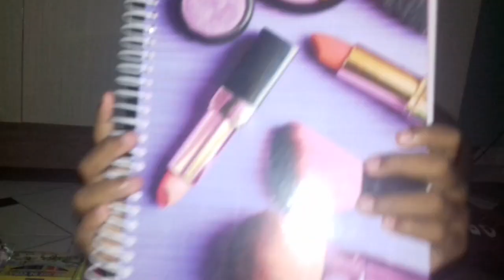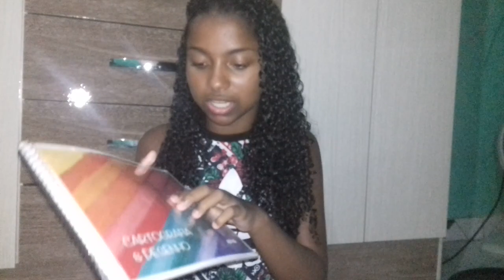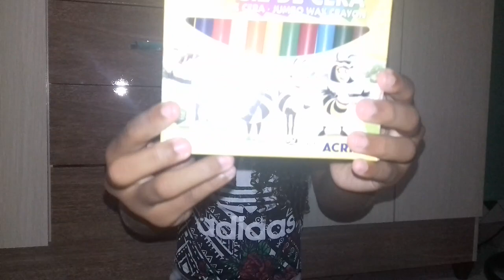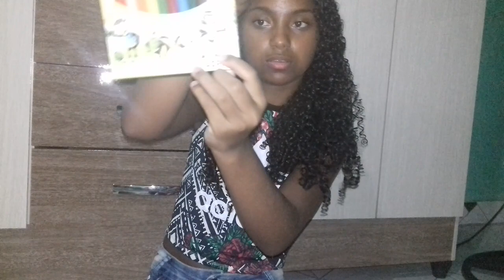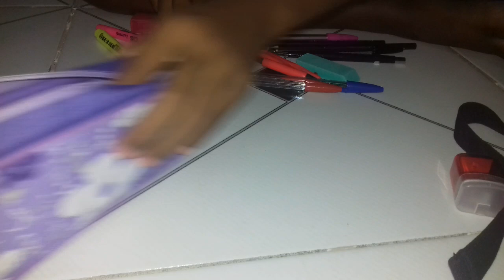MEU MATERIAL ESCOLAR 2017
espero que gostem , e nao esqueça de se inscrever
 Musical.ly: @thatablatter_

     QUALQUER DÚVIDA , COMENTE AQUI EM BAIXO